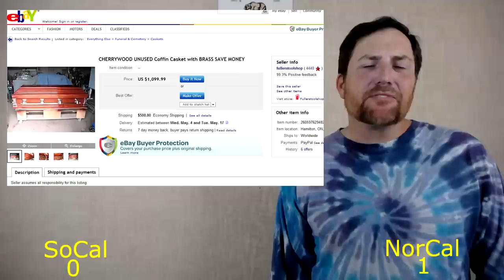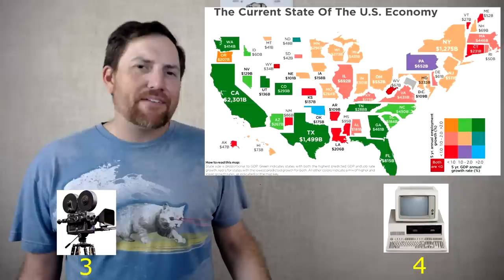Northern vs. Southern California- The Definitive Comparison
An in-depth analysis comparing Northern and Southern California. These two halves of the state have been rivals for a long time. In this video I compare cities, national parks, scenic beauty, climate, beaches, economics, companies headquartered there, food, music and sports teams. It's a wide range of categories meant to be comprehensive and objective to help determine which half of the state is better.